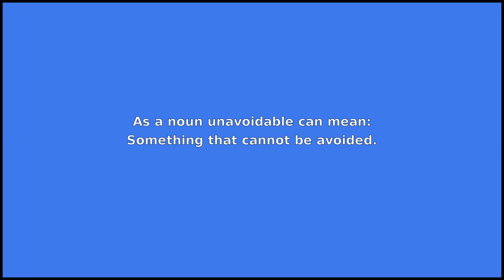UNAVOIDABLE - Meaning and Pronunciation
How to pronounce unavoidable?

This video provides examples of American English pronunciations of unavoidable by male and female speakers.
In addition, it explains the meaning of unavoidable through a dictionary definition and several visual examples.

IPA Transcription of unavoidable is /.ʌnəvˈɔɪdəbəl/.

Definition of unavoidable according to Wiktionary:
unavoidable can be an adjective or a noun

As an adjective unavoidable can mean:
1. Impossible to avoid; bound to happen.
2. Not voidable; incapable of being made null or void.

As a noun unavoidable can mean:
Something that cannot be avoided.

If you'd like to test your pronunciation of unavoidable, check out Accent Hero's real-time pronunciation feedback tool: